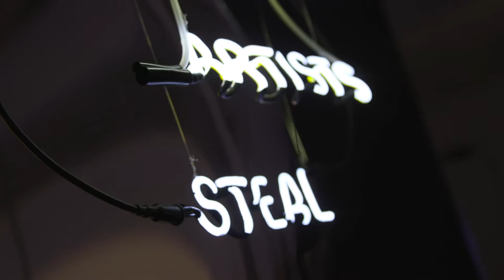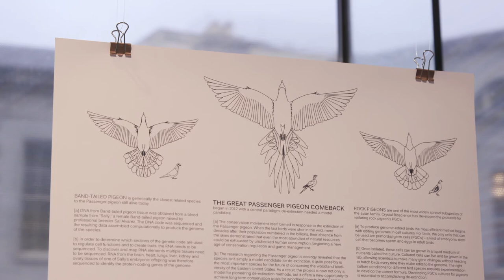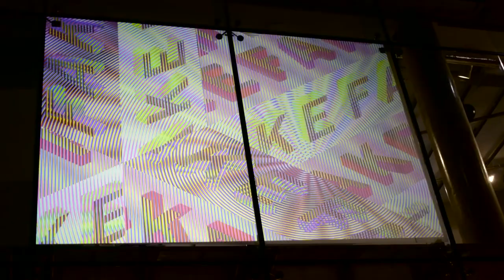FAKE: Faux or no?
Exploring Die Sammlung, Giant Pool of Money, Vapour Meat [HP0.3.1]alpha and other exhibits that look at context, values and authenticity at our new free exhibition at Science Gallery Dublin.

From biomimicry to forged documents, from scandals to substitutes, FAKE, the new free exhibition at Science Gallery at Trinity College Dublin, asks when authenticity is essential, when copying is cool, and what the boundary is between a fakery faux-pas and a really fantastic FAKE. The exhibition runs until 3rd June 2018.